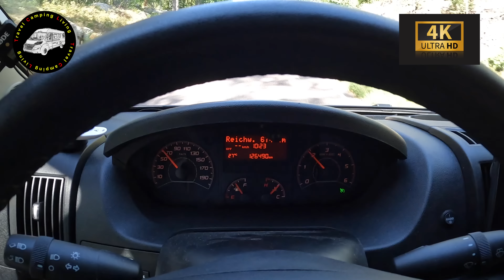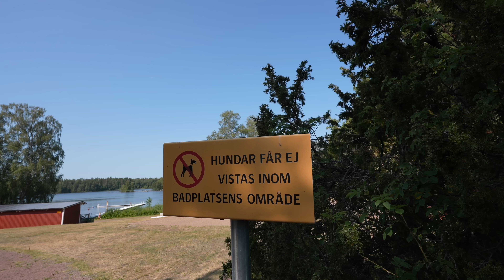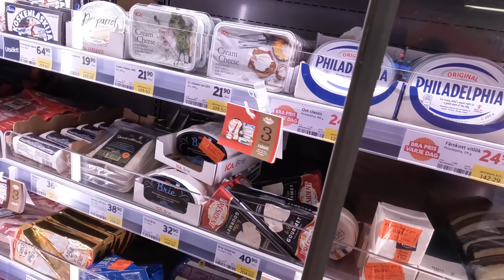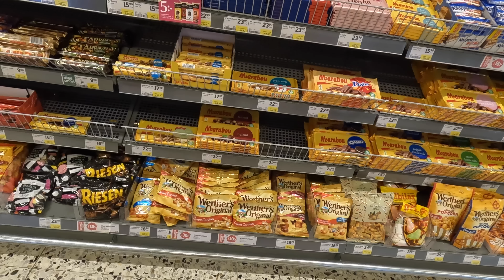#491 Schweden Roadtrip - Badesee und 31°C | Reparatur Driveman Ladegerät | Region Ruda | Einkauf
19/20/21. Juli, Schweden, Ruda. Ab an den See. Heisse Tage in Schweden, 32 Grad. Hochsommer!
Mit Freunden hängen wir ab und eins meiner wichtigsten Dinge wird hoffentlich repariert.
Gutes Essen, Hunde, Getränke und top Wetter...aber wir müssen weiter. Einkaufen in Schweden und dann noch ein wichtiger Termin

*Welt | Europa | Schweden | Ruda | Badesee | Juli 2022*

Herzlichen Dank!
Falls der Link nicht tut, bitte den Link auf meiner Webseite verweden.

Equipment Auswahl:
GoPro Hero 10
Objektiv 2,8, 15-35 mm:
Objektiv R600:
15,4" Monitor ohne eigene Stromversorgung
Mobiler 300W Inverter
Solar LED Lampen mit Bewegungsmelder

travelcampingliving
Film Equipment:
Canon EOS R6
Blackvue DR650S-1CH